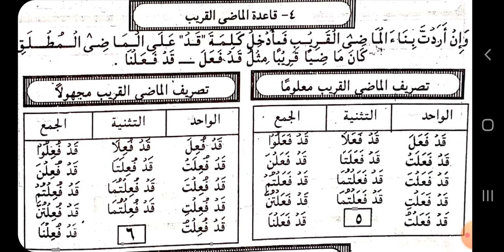الدرس( ٤ ) تدريب الميزان، قاعدة الماضى القريب فى اللغة الروهانجية.